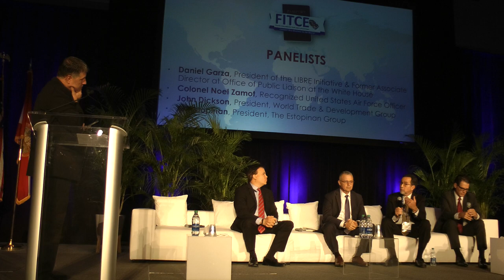The Role of Ethics, Culture & Diplomacy in Global Business. Hosted by Renaissance Evolution.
SPEAKERS:
• Padre Alberto Cutie, Television and Radio Host
• The Honorable Michael Udine, Broward County Commissioner
• The Honorable Ted Deutch, U.S Congressman (District 22)
• Dr. Anthony J. DeNapoli, Dean of International Affairs, NSU
• Dr. Roberto Masiero, Founder Renaissance Evolution Inc.
• Jose Rodriguez, Chief Strategy & Development Officer, Renaissance Evolution Inc.
• Art Estopinan, President The Estopinan Group
. Daniel Garza, president Libre Initiative
• John Dickson, President World Trade & Development Group
• Col. Noel Zamot, US Air-Force